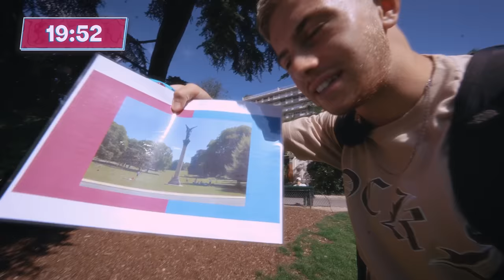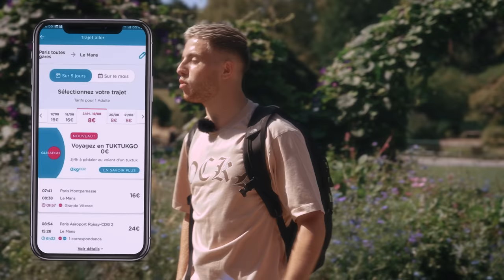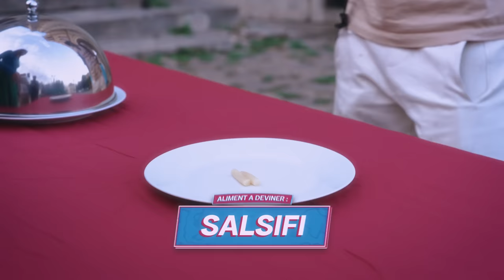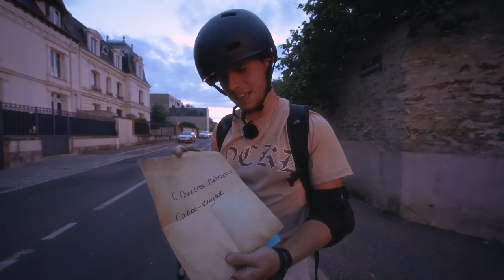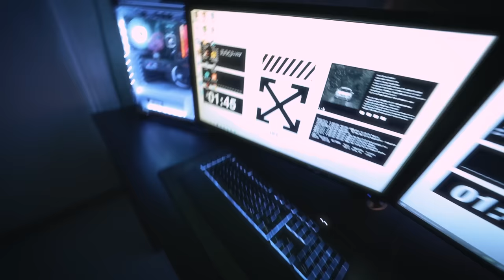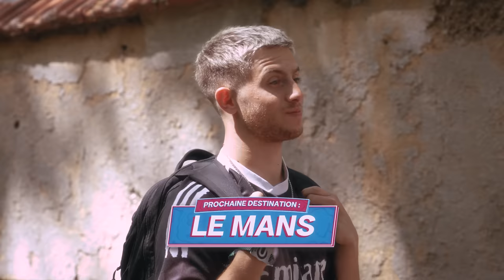TRAVERSER la FRANCE en 48H avec des VÉHICULES INSOLITES ! (ski de route j’ai jamais vu ça mdrrrr)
Salut !

PRODUCTION :
• Mothaiba

POST-PRODUCTION :
• Chef monteur : Bogdan (Wekyt)
• Assistant dérusheur : Gautier, Kiki
• Mixage et Sound design : Sami